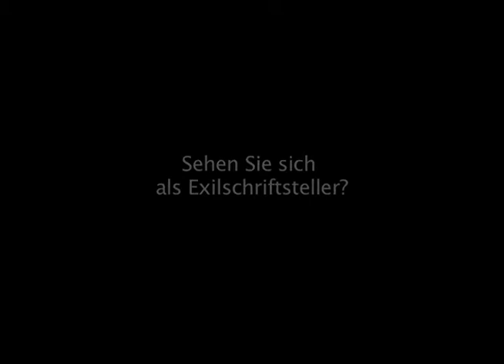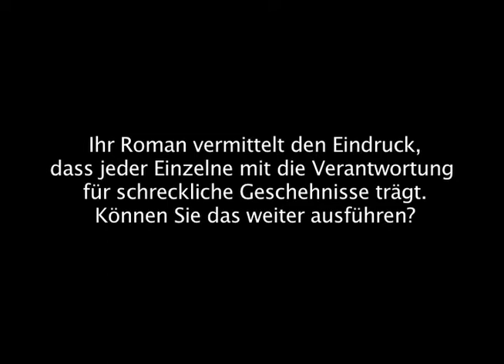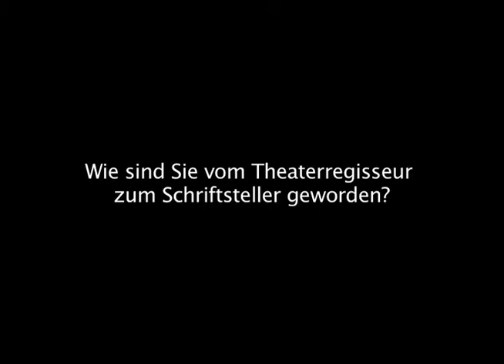Ismet Prcic (Autor des Romans »Scherben«) im Interview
Ismet Prcic spricht über seinen Werdegang vom Theaterregisseur zum Schriftsteller und seinen neuen Roman »Scherben«.

Das Interview wurde in City of Asylum/Pittsburgh aufgenommen und im Sampsonia Way Magazine veröffentlicht.